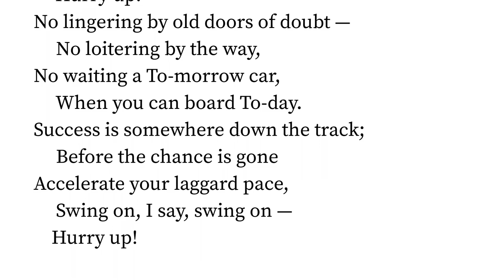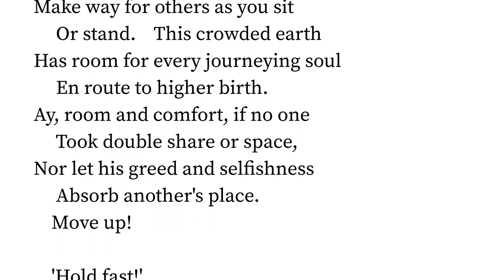Life's Car by Ella Wheeler Wilcox